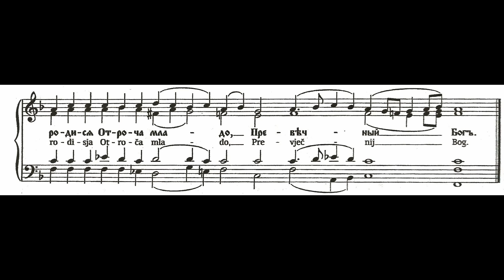Djeva Dnes sopran